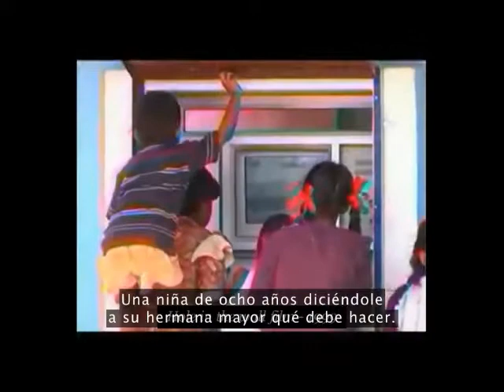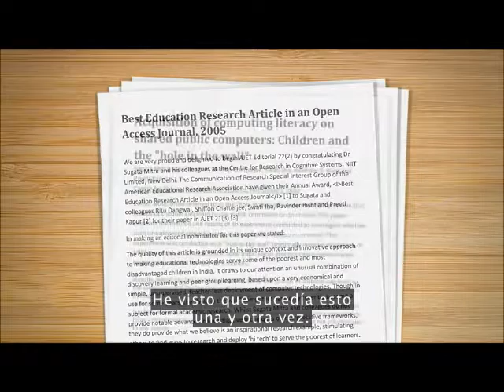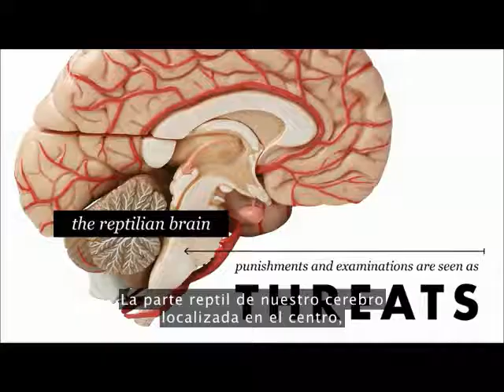Sugata Mitra aprendizaje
Extractos de la conferencia en TED de Sugata Mitra: Construyendo una escuela en la nube